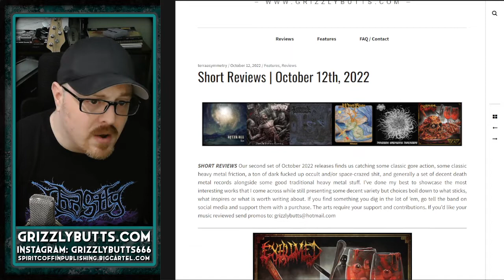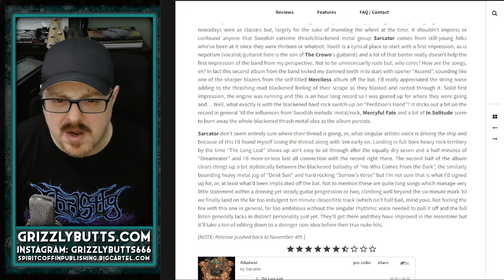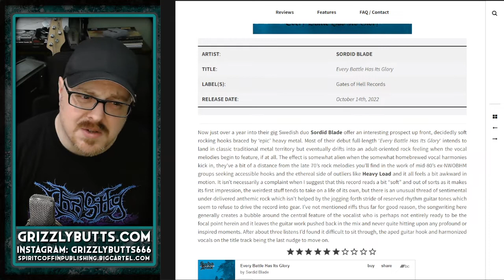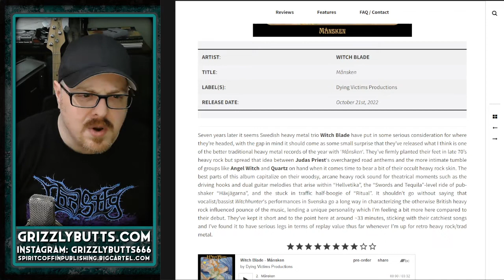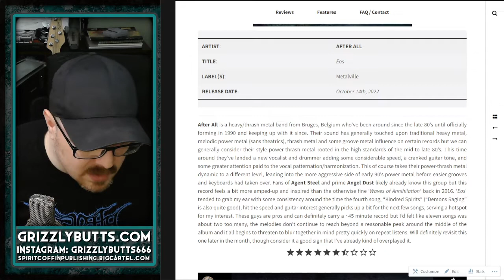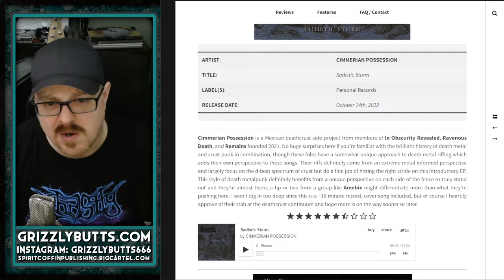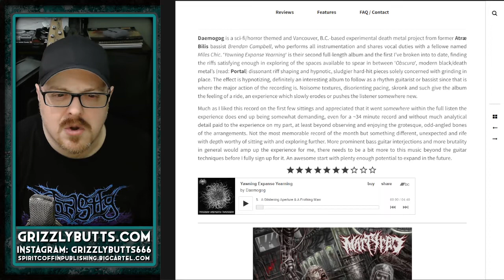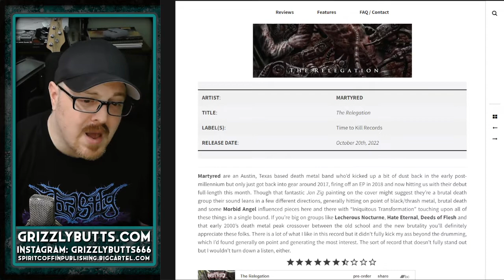Short Reviews | October 12th, 2022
Brief thoughts on the latest albums from: Exhumed, Sarcator, Sordid Blade, Witch Blade, After All, Cimmerian Possession, Daemogog, and Martyered. Read the article to listen for yourself.

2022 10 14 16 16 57